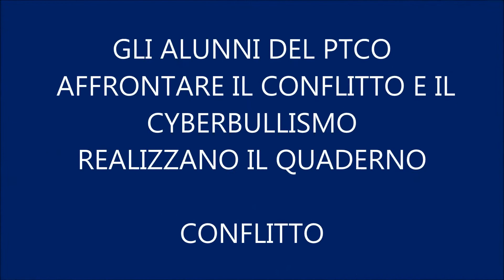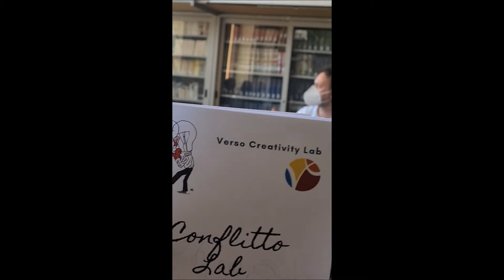GLI ALUNNI DEL PTCO AFFRONTARE I IL CYBERBULLISMO REALIZZANO IL QUADERNO CONFLITTO CON VERSO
GLI ALUNNI DEL PTCO AFFRONTARE IL CONFLITTO E IL CYBERBULLISMO REALIZZANO IL QUADERNO OPERATIVO CONFLITTO CON GLI PSICOLOGI DELLA FONDAZIONE VERSO URBAN CREATIVITY
Il lavoro è iniziato con il corso di formazione Cyberbullismo, svolto dal F.S. studenti prof. Massimiliano Badiali, che ha preparato gli alunni ad essere referenti valoriali del Liceo di Via Portabuia nella lotta al Cyberbullismo. Poi attraverso una convenzione tra il Liceo Colonna e la Fondazione Verso Creativity Lab di Arezzo, gli alunni del Liceo Colonna di Arezzo aderenti hanno lavorato nel percorso PTCO Affrontare il conflitto e il cyberbullismo fuori e dentro la scuola.   Ogni conflitto con il nostro simile è l'esito dell'incapacità di indagare il proprio conflitto interiore e di vedere un mondo che oltrepassa le nostre aspettative e pretese. Qualsiasi coercizione sul mondo, pretesa, da un lato ci conduce verso una sofferenza senza scampo, dall'altro ci proietta in uno stato d'inconsapevolezza, di chi non riesce ad intravedere in ogni cosa che accade, anche la più negativa, la dimensione riflettente di una parte di noi che attende di essere conosciuta ed esaminata. Per questa ragione ogni vicenda, felice o dolorosa che sia, è un'occasione per vivere l’esperienza scolastica, chiedendosi che cosa la vita sia ancora disponibile ad insegnare. Il quaderno operativo pone al centro della ricerca la via per comprendere in profondità noi stessi e ritrovare le forze interiori per aprirsi nuovamente alla gioia e alla speranza. Una serie di quaderni operativi per affrontare i propri disturbi psicologici attraverso esercizi specifici e strutturati che consentono di mettere in pratica in autonomia le strategie e le tecniche usate nella terapia cognitivo-comportamentale. I Quaderni possono essere utilizzati da coloro che vogliono fare un percorso di autoanalisi e forniscono tecniche di rilassamento pratiche e semplici da svolgere.